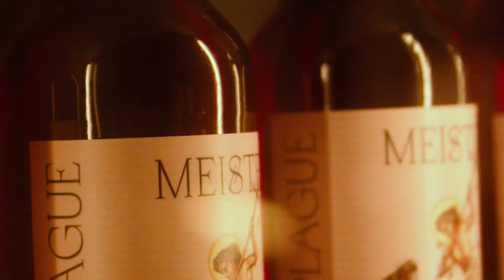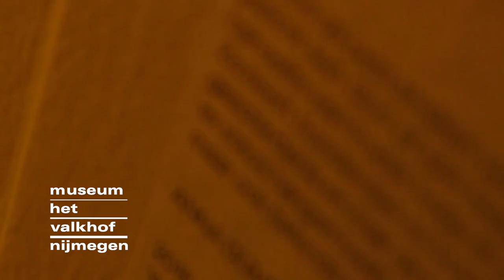de afgezweepte en de merites van zijn karwats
Vijf schrijvers werden door Museum Het Valkhof en Wintertuin uitgenodigd te schrijven bij tentoonstelling De Pest. Het Valkhof gaf er prachtige poëziekaarten van uit, verkrijgbaar in combinatie met een museumbezoek.

DE AFGEZWEEPTE EN DE MERITIES VAN ZIJN KARWATS

nooit geweten dat de vlo een slokdarm heeft
dat een bacil die kan blokkeren
waardoor de dorst van de vlo oneindig wordt
en hij met een bek vol besmet bloed
blijft bijten in zijn gastheer rat

een beetje als een afgezweepte flagellant
bij wie de denkspier is afgesloten
een dorstige fanaat naarstig op zoek naar likes van god
die na drieëndertig en een halve dag marcheren
overijverig aan zijn pogrom begint

met dien verschil dat de vers gebacilleerde vlo
zich niet door een geestverwante boeteling vooraf
met steriele naald wonden laat prikken in de rug
om zo het succes van de gesel
te bespoedigen

geen vlo vlooit ooit de vlo

rat en bacil hebben iets meer nut
het zijn de puinruimers van de natuur
die de waanzin van zelfkastijding tuchtroede
en religieuze verkleedpartijtjes
waar de klan een puntje aan kan zuigen
bespaard is gebleven

lang leve bacil vlo en rat
en iets minder hoera of joechei voor het schip
dat hen italië binnenvoer

en uiteindelijk de immer
voor luchtfietserij bevattelijke medemens
op linke ideeën bracht

Rattenkoning (1907) een rattenkoning is een zeldzaam fenomeen waarbij de staarten van ratten zo sterk verstrengeld zijn, dat de dieren niet meer los van elkaar kunnen komen. Vanaf de middeleeuwen gelooft men dat de vondst van zo’n rattenkoning een voorbode is voor een pestuitbraak. Dit is niet eens zo’n vreemde gedachte, aangezien wij nu weten dat ratten de belangrijke gastheren zijn van de pestbacterie Yersinia pestis.

De Pest - te zien t/m 22 augustus 2021

Vier eeuwen lang was Europa in de greep van de pest. De Zwarte Dood, zoals de ziekte soms ook wordt genoemd, maakte tientallen miljoenen slachtoffers. Museum Het Valkhof laat in De Pest zien hoe een van de meest verwoestende infectieziekten die ooit de wereld teisterden zijn sporen heeft nagelaten in kunst en samenleving. Met meer dan 200 werken van kunstenaars als Gabriël Metsu, Albrecht Dürer, Erwin Olaf en Berlinde De Bruyckere en schrijvers als Dante Alighieri, Giovanni Boccaccio en Albert Camus verbindt het museum de geschiedenis van de pest met de actualiteit. Niet eerder werd in Nederland een tentoonstelling van deze omvang aan dit onderwerp gewijd.